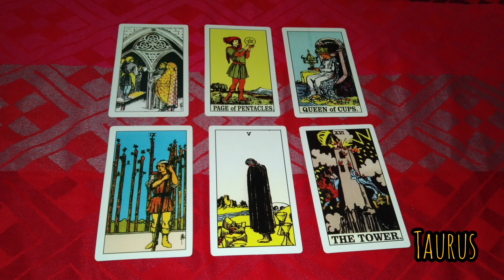ramalan zodiak Taurus ♉ hari ini 2 April 2023❤️